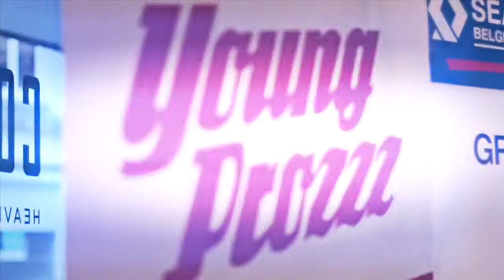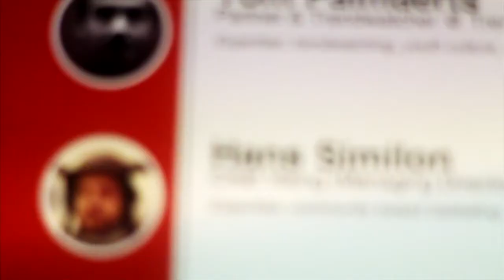Werkingsfilm, Evenementfilm: Young Prozzz Antwerpen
Een evenementfilm: Young Prozzz Antwerpen jonge ondernemers